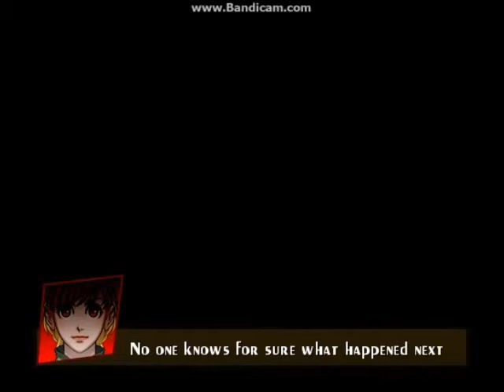Matthew Plays: 7 Mysteries Part 1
This is my first video game walkthrough. Also, My name is really Matthew Enicks, Just so you don't get confused by the Title.